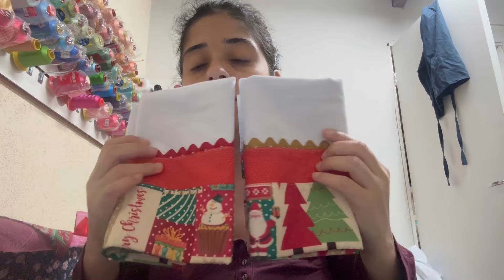Fiz paninhos de Natal lindos 🎄🎅🏼/um desabafo sincero 😢estou me esforçando